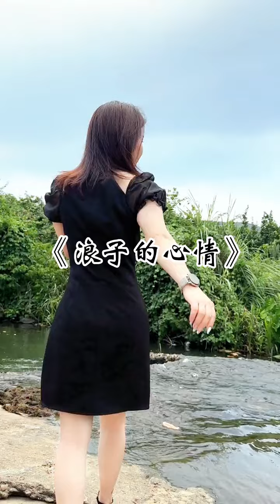《浪子的心情》— 七姐